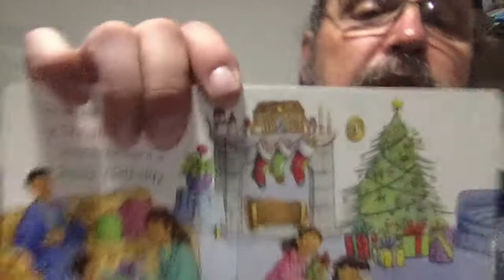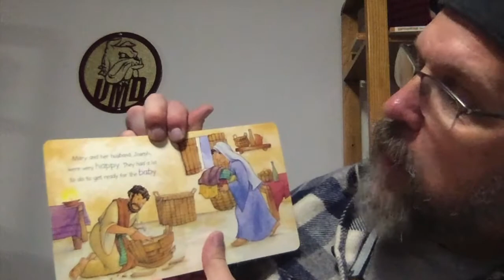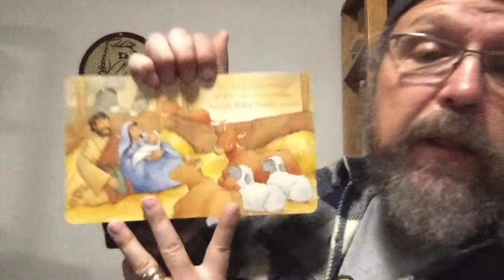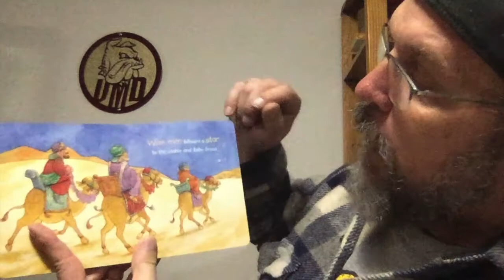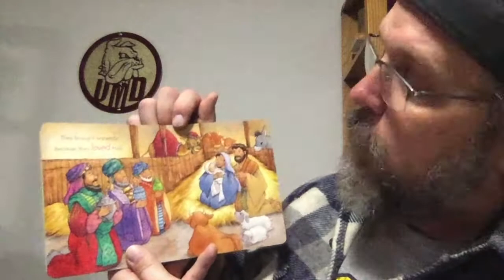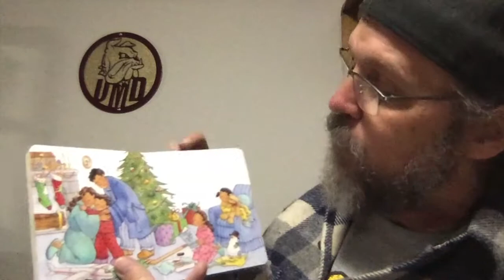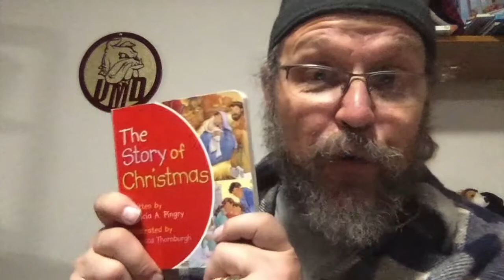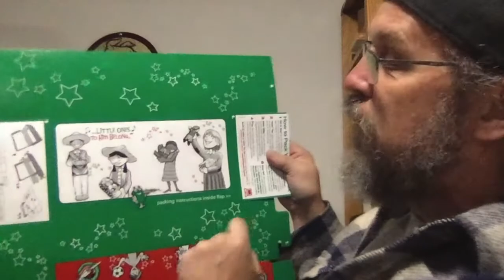Storytime11 7 20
Hey Kids!! I know it's just November... But I want to Share a Great Christmas story and Activity you can do NOW!! God's Love in a Box!! Check it out!!!